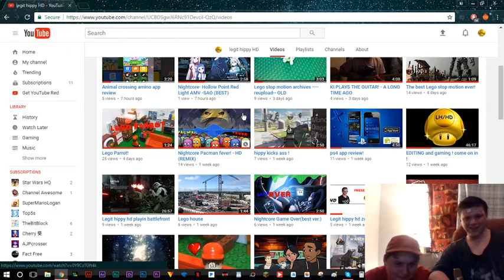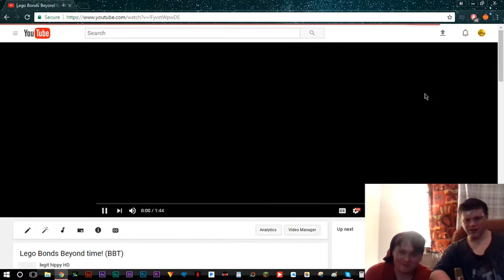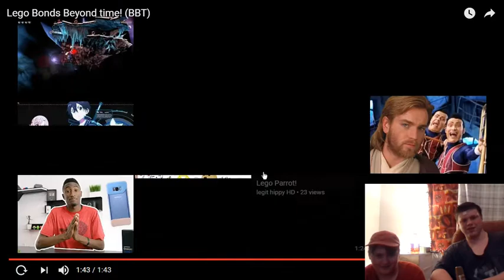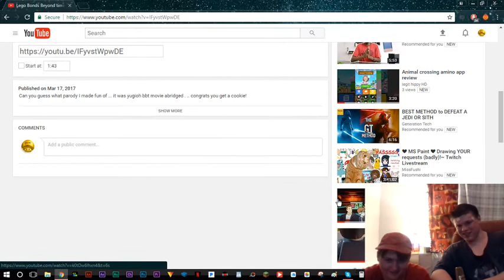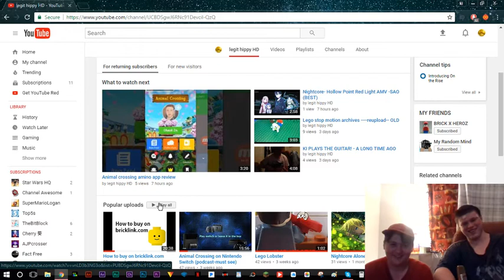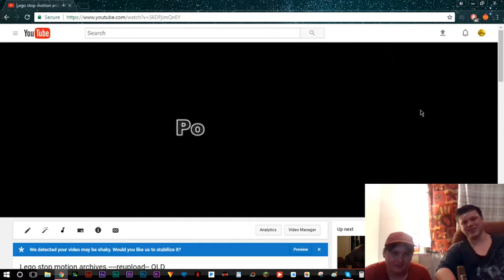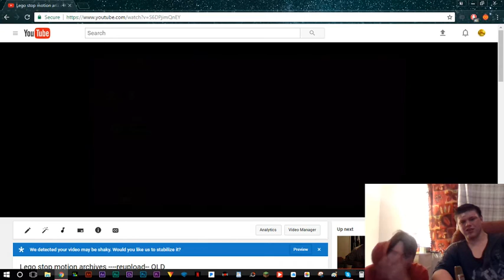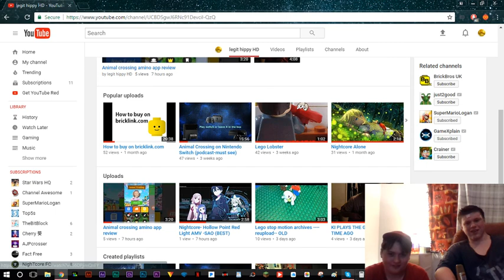RedHatGuy Reacts to Legit Hippy HD!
WOW!